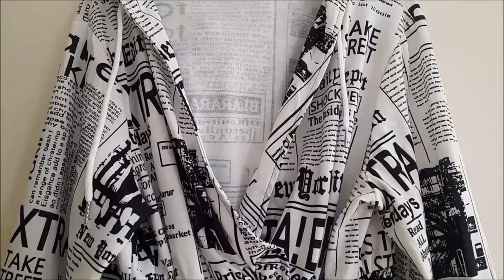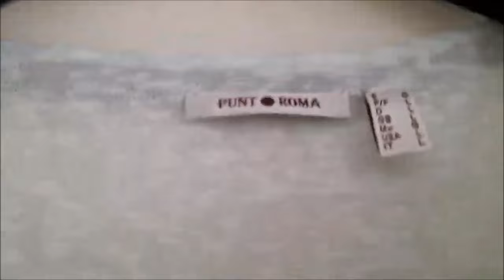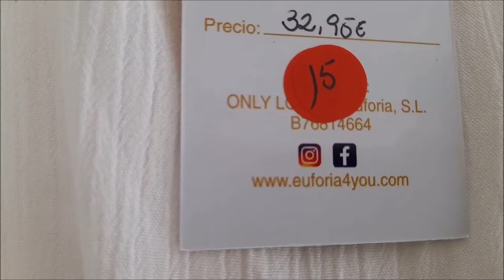МОЯ ЖИЗНЬ. МОИ ИСТОРИИ. ВЫХОДИТЕ ЗАМУЖ, КАК ТОЛЬКО ПОЗОВУТ. Часть 2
МОЯ ЖИЗНЬ. МОИ ИСТОРИИ. ВЫХОДИТЕ ЗАМУЖ,  КАК ТОЛЬКО ПОЗОВУТ @жизньнаюгеанглии

— спам,
— реклама посторонних ресурсов.
Нарушители блокируются.